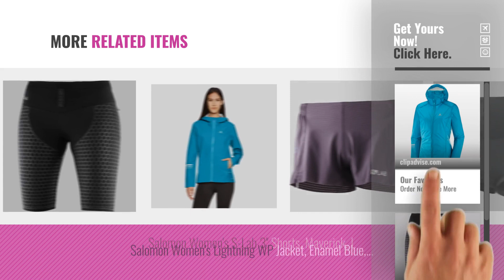Hot New Salomon Women Clothing [2018]: Salomon Lightning Running/Wind Hoodie Jacket - Womens, Enamel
New! 2019 Black Friday / Cyber Monday Insulated Shells Deals and Updates.

Black Friday / Cyber Monday Salomon Lightning Running/Wind Hoodie Jacket - Womens, Enamel Blue, XL, L40114900-XL by Salomon

Black Friday / Cyber Monday Salomon Women's S-Lab EXO Half Tights, Black, L by Salomon

Black Friday / Cyber Monday Salomon Women's S-Lab Support Half Tights, Black, L by Salomon

Black Friday / Cyber Monday Salomon Trail Runner Short Sleeve Tee - Womens, Whitecharcoal, S, L40082800-S by Salomon

Black Friday / Cyber Monday YVES SALOMON - METEO Women's Perfecto Leather Jacket, Noir, 36 by YVES SALOMON - METEO

Black Friday / Cyber Monday YVES SALOMON - METEO Women's Rex Rabbit Vest, Pink Champagne, 36 by YVES SALOMON - METEO

Black Friday / Cyber Monday Salomon Trail Runner Short - Womens, Enamel Blue, M, L40111900-M by Salomon